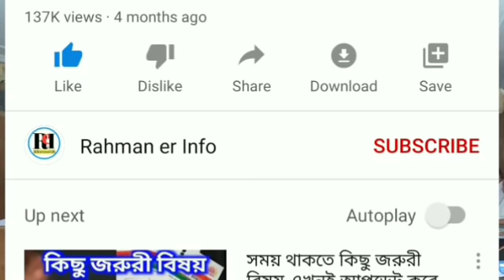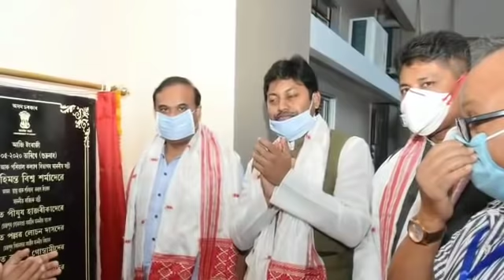Silchar, Karimganj and Hailakandi News Today 🔥 আজকের শিলচর থেকে আসা কয়েকটা গুরুত্বপূর্ণ খবর 🔥